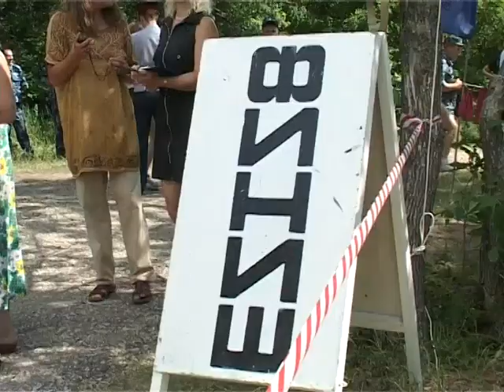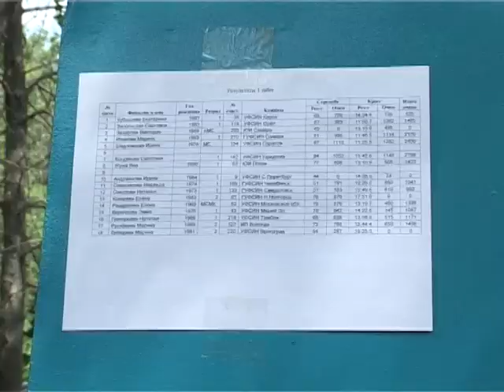Спортсмены в погонах